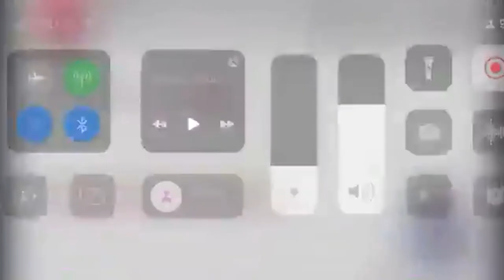“No tengo favorito” apuntó el gobernador de Puebla, Miguel Barbosa, ante la renovación del CCEPuebla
“No tengo favorito” apuntó el gobernador de Puebla, Miguel Barbosa, ante la renovación del CCEPuebla, solo recomendó que los empresarios puedan pagar impuestos y tramitar permisos debido a que no tendrán privilegios.